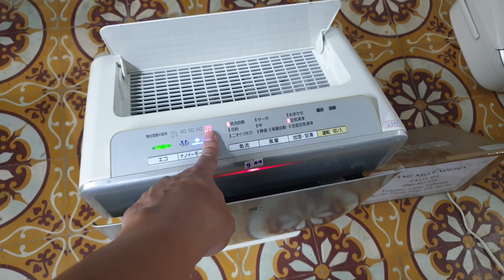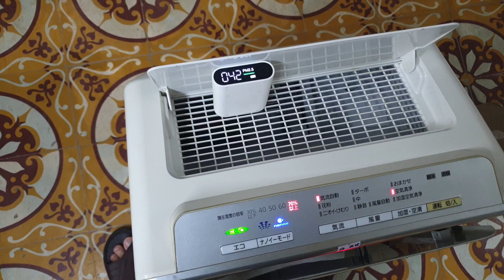#0989897559- Xả đón tết giảm 500k so với giá niêm yết